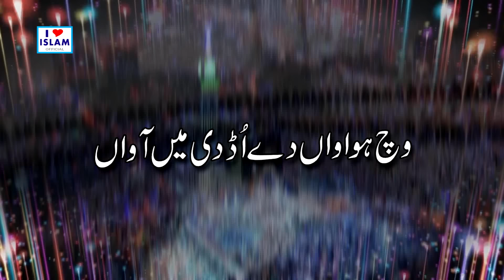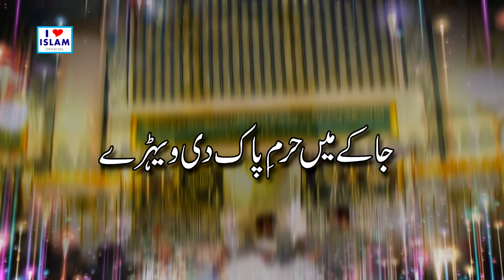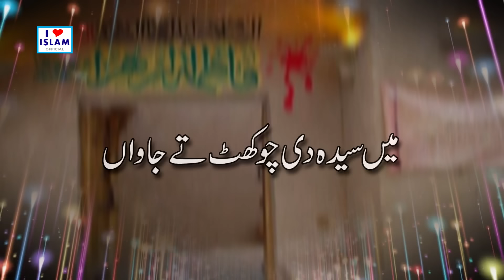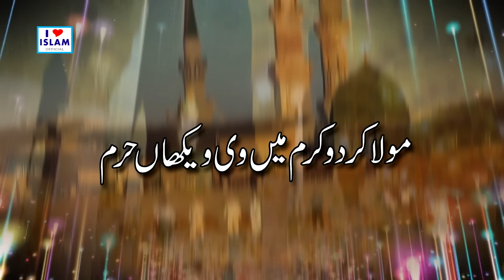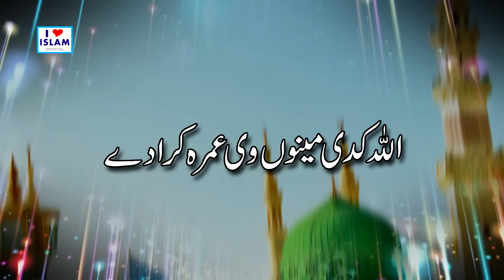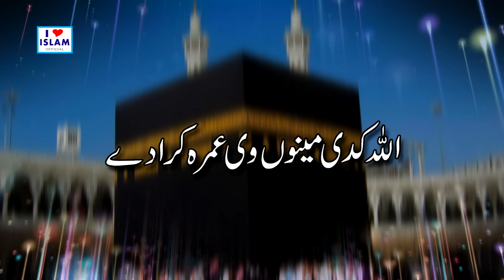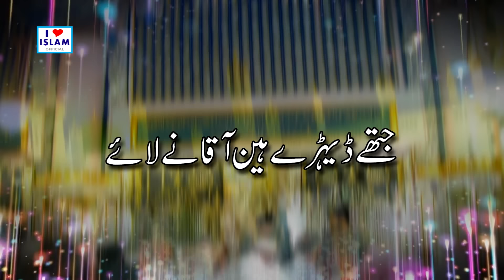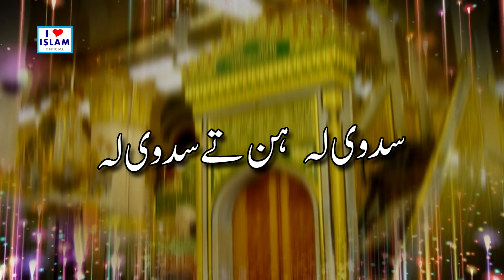Heart Touching New Naat || Allah Kadi Menu vi Umrah kara De || Usman Qadri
Hi Friends!! I Bring New Video From You || Heart Touching New Naat || Allah Kadi Menu vi Umrah kara De || Usman Qadri